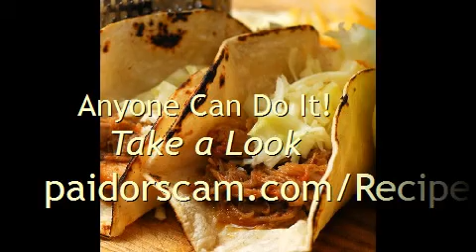crockpot recipes chicken breast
Once I learned how to cook meals in a crock pot I have been somewhat of a hero in my household. Always cooking up some great recipes int he crock pot. I like easy meals and those that last.